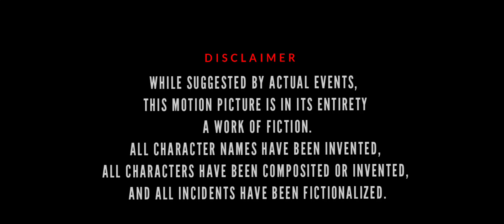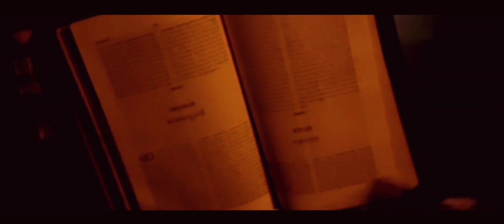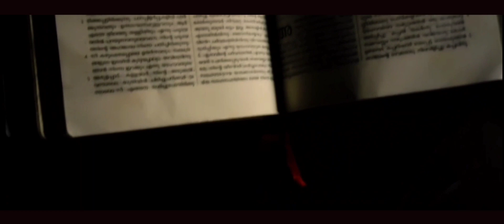Antagonist Official Teaser | Linto Varghese | B C Music | Star Flame Design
Though you soar like the eagle and make your nest among the stars, from there I will bring you down
                 - Obadiah 4:1

Here's another look at the short film Antagonist starring with Amal Thomas , Amal Joseph , Abhishek & Justin . The film is directed by Lintovarghese and produced by 4Bpictures150
Directed by      : Linto Varghese
Produced by.   : 4Bpictures
Written by.       : Jobin K Johny & Anandhu
DOP.                 : Alan Thomas
Music.              : Broken C Music
Add score.       : Pixabay
Sound Design :  Star Flame Design
Location.         : Kumily